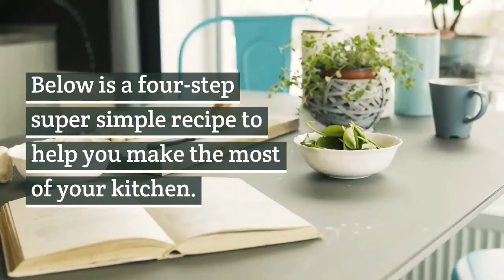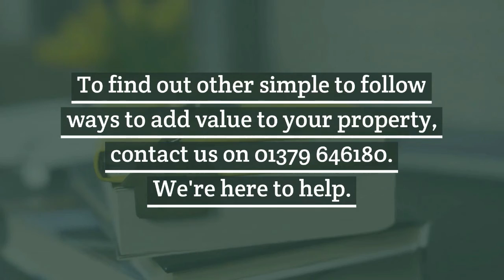How a cool kitchen can sell your home more quickly